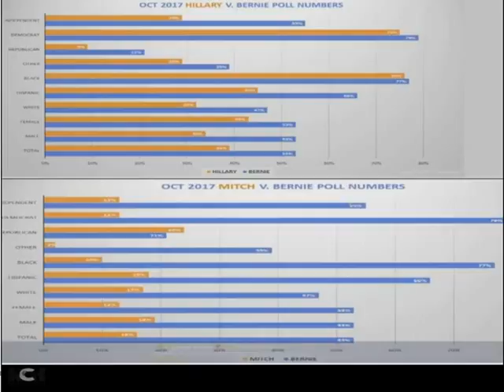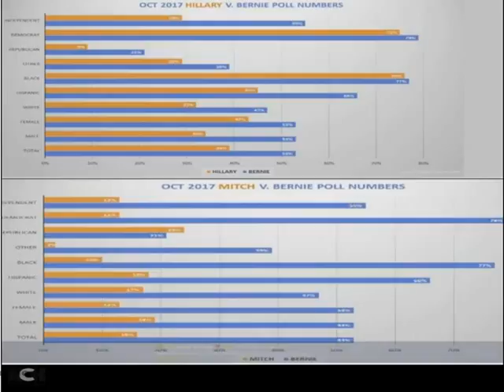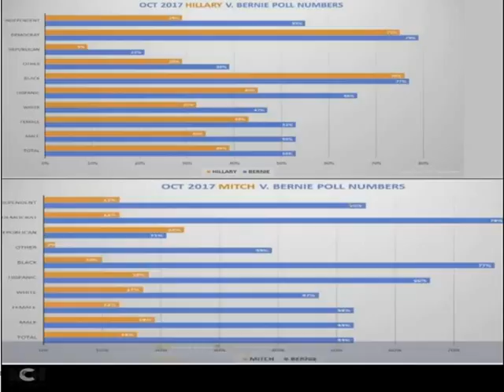America news update